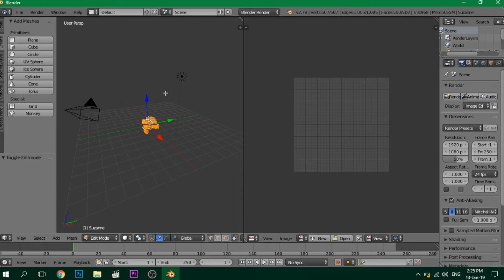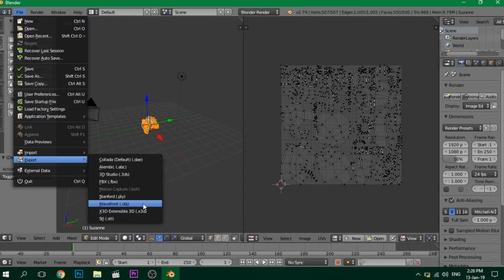Как сделать UV-развертку в Blender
Демьян расскажет как сделать UV-развертку в Blender

Под UV-map подразумевают т.н. карту вершин объекта созданного мэш-сеткой, на которую переносится двухмерное растровое изображение. UV-развертка - процесс переноса 3D координат на 2D-изображение.

Blender - это бесплатный 3D-пакет с открытым исходным кодом. Он поддерживает весь трехмерный конвейер - моделирование, такелаж, анимацию, симуляцию, рендеринг, композитинг и отслеживание движения, даже редактирование видео и создание игр.